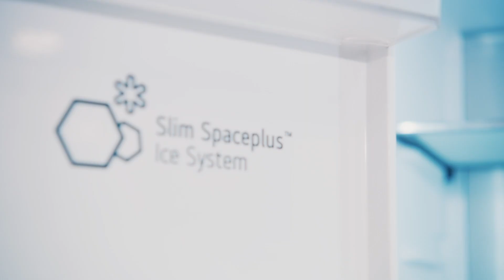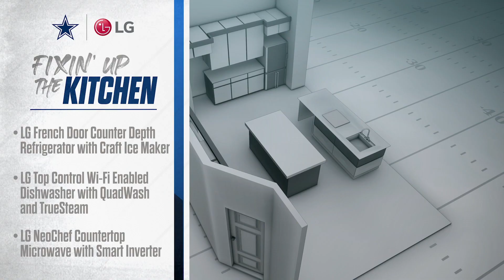Taking It To The House w/ Dallas Cowboys CeeDee Lamb - Episode 4 - LG USA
Taking It To The House presented by LG is a five episode series that follows the incredible home makeover of DallasCowboys first round draft pick CeeDee Lamb from start to finish.

CeeDee recently moved into his new home in Dallas and needs help making it his own. Watch as interior designer Christopher Charles Evans humorously coaches CeeDee on how to take his crib to the next level with new furniture, decor and of course cutting-edge appliances from LGUSA.